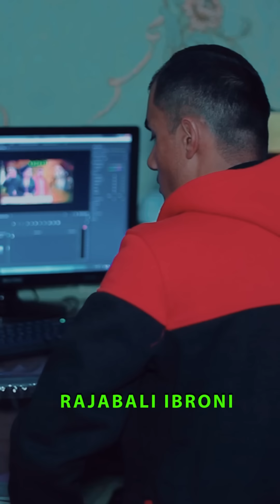😥 МОДАРАТРО АЗ ХОНА ПЕШ КУН - Ё МАН Ё МОДАРАТ